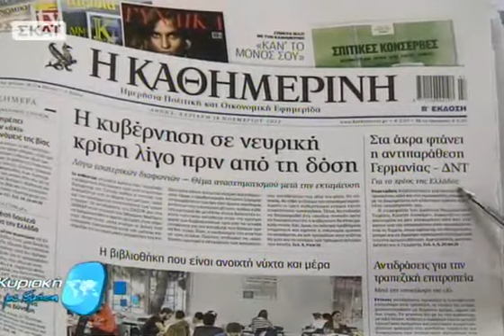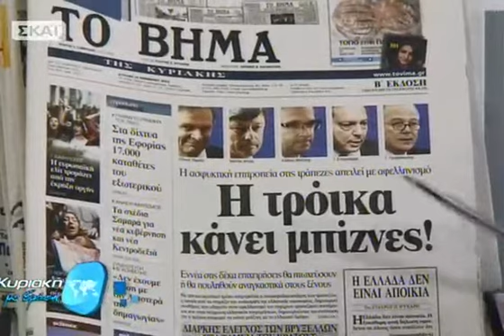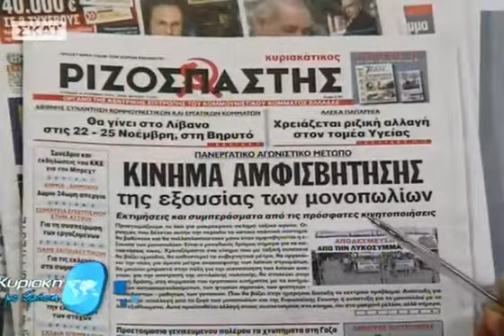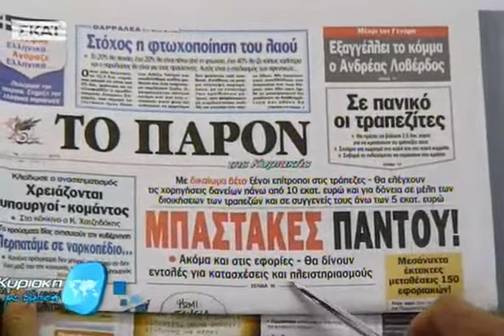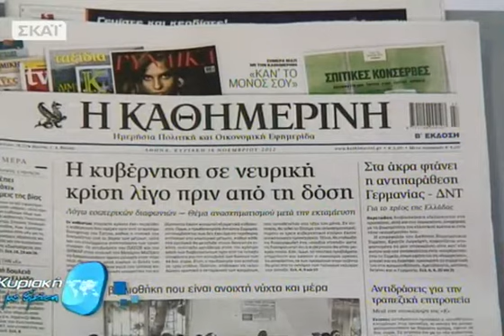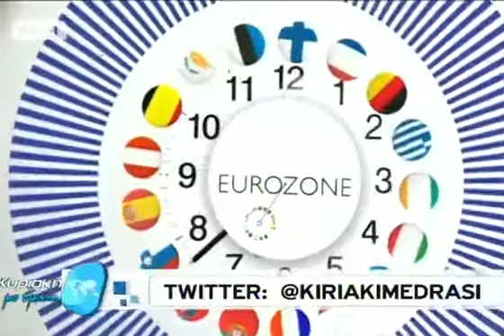Κυριακή με Δράση Α 18/11/2012